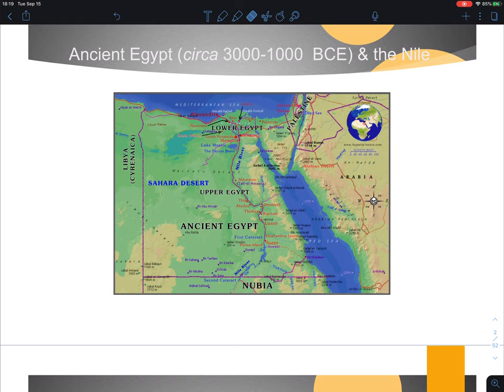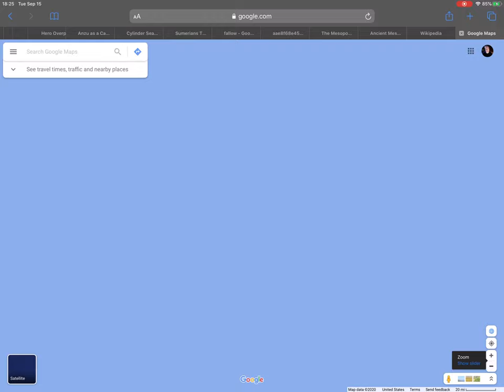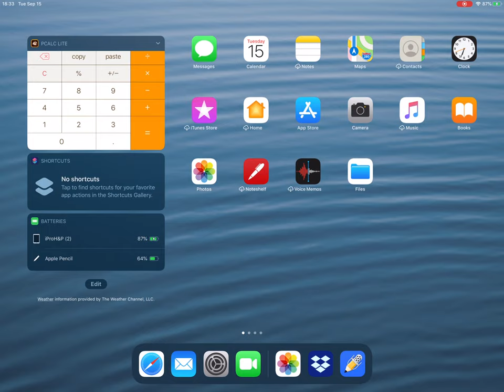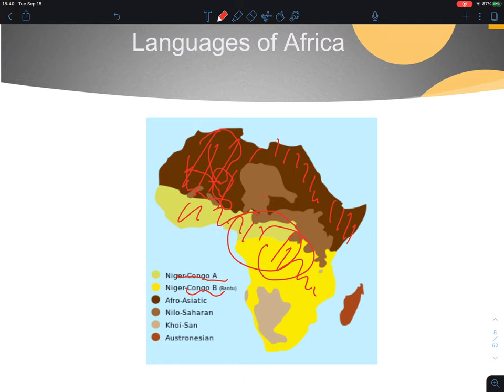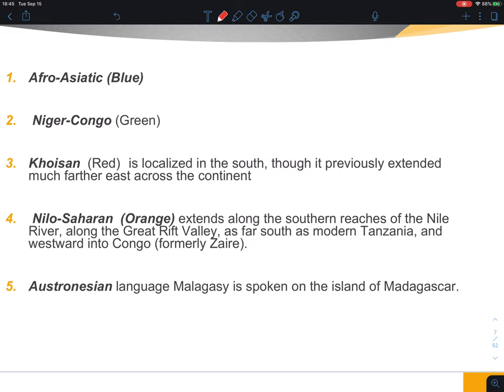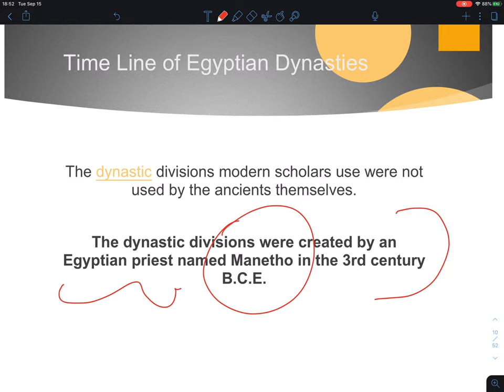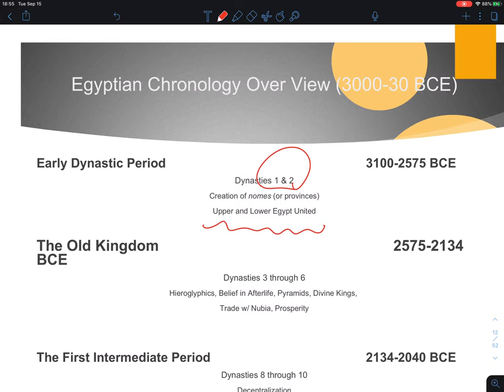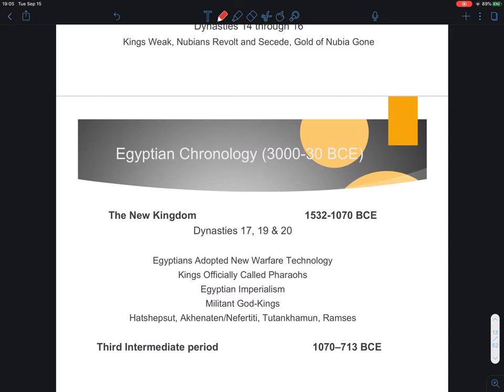Mod2Egypt1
Lecture on Ancient Egypt (part 1)